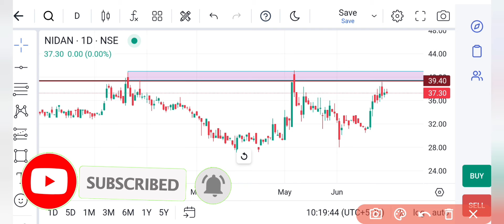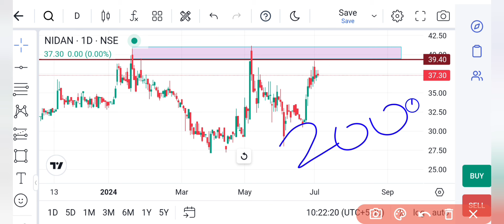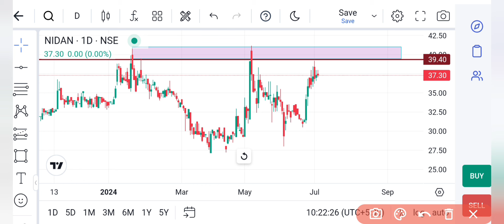nandan denim share latest news | nandan denim share analysis | ndl share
Transcript